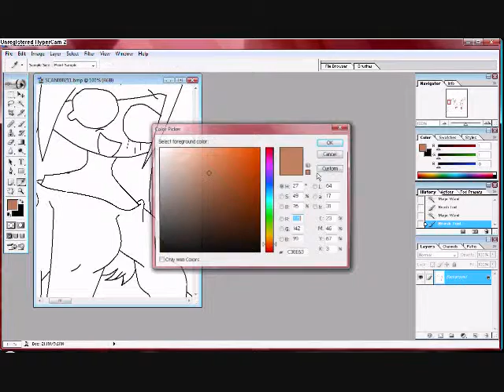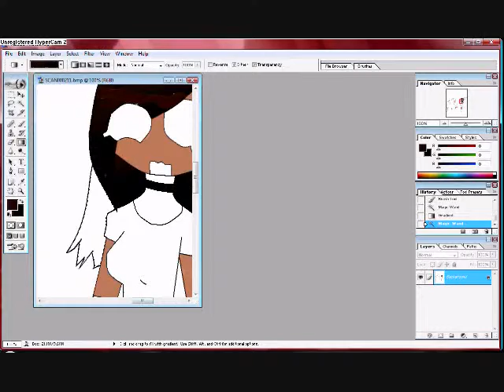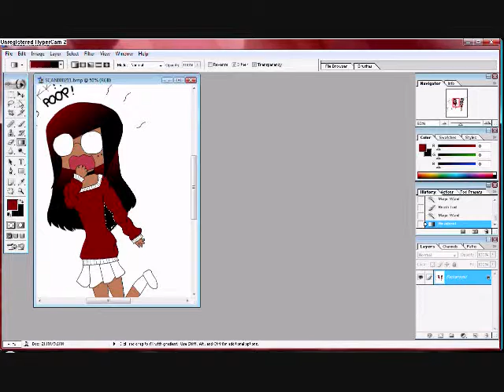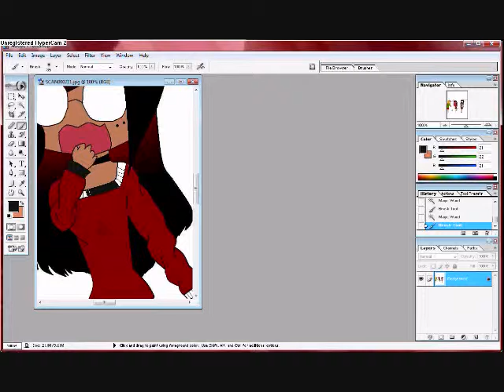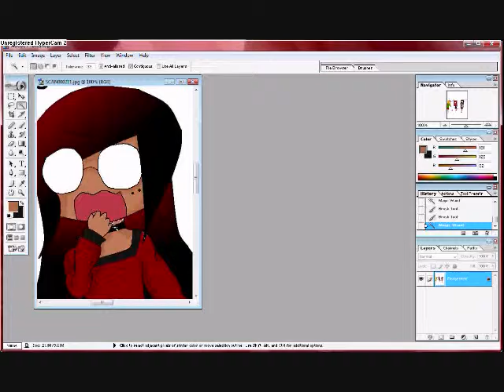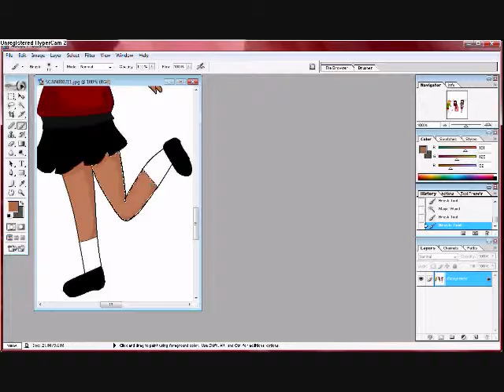TALKING POOP!!?!?!?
Well this is a Preview Of My next Project. For Yukki And Jess